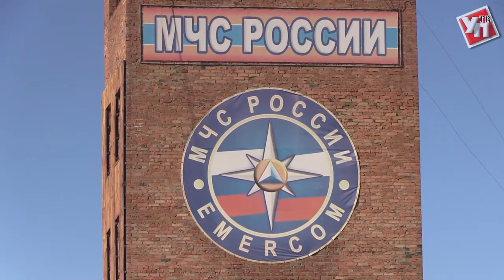В Ульяновской области ликвидировали условный лесной пожар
Ульяновские спасатели  продемонстрировали готовность к ликвидации лесных пожаров.